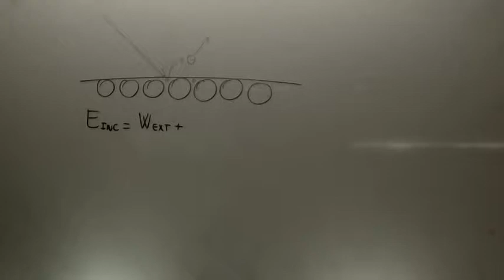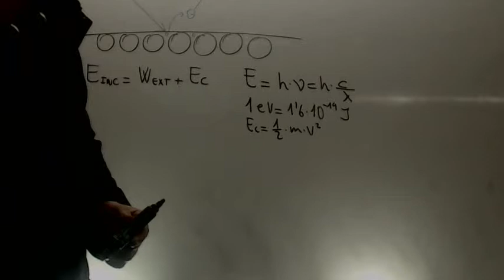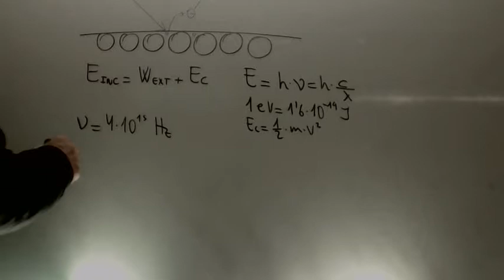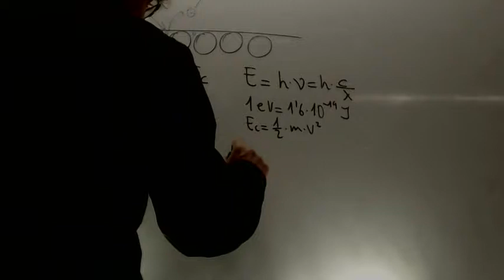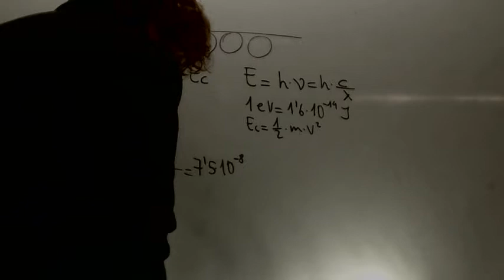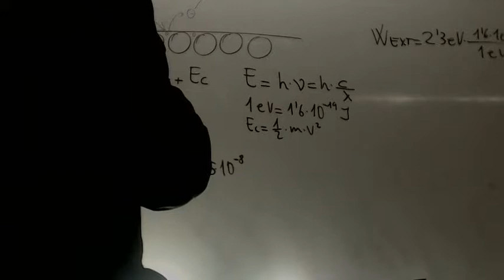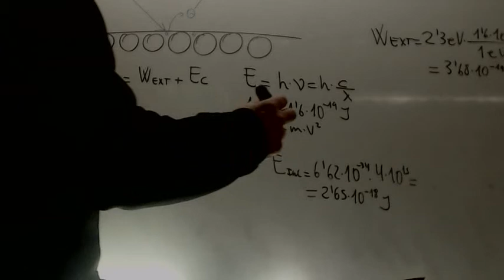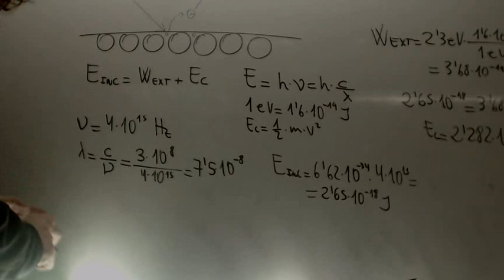Efecto fotoelectrico Problema Quimica 1 Bachillerato Academia Usero Estepona